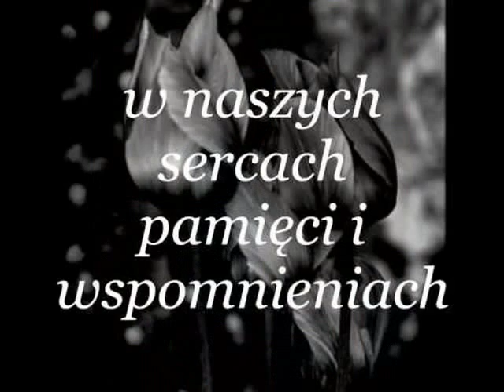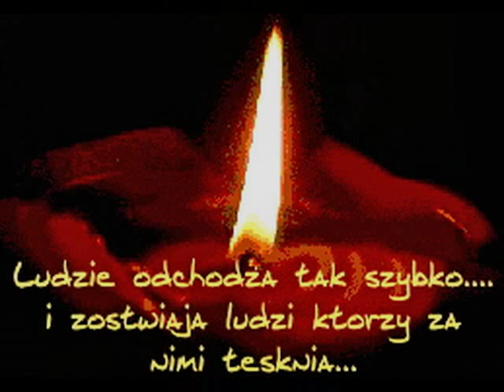ku pamięci Szymona Górskiego l.19 [*]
zginął dn.18.11.2012 na trasie Hajnówka -Bielsk Podlaski w wyniku wypadku samochodowego wraz z kolegą Mateuszem Lubowickim l.17